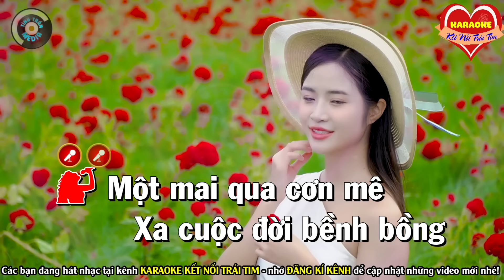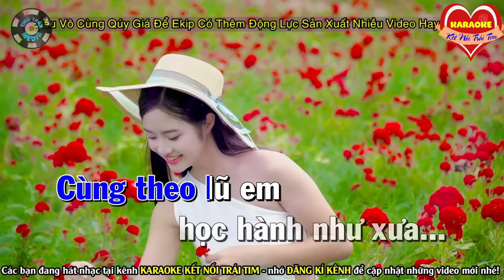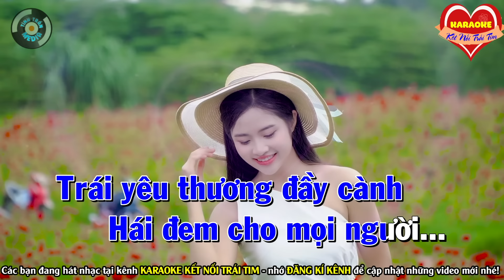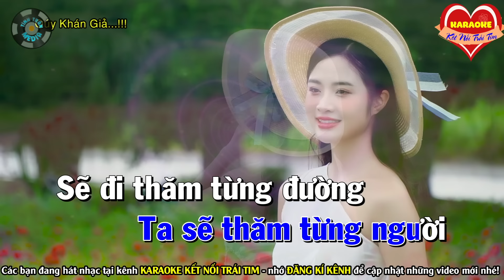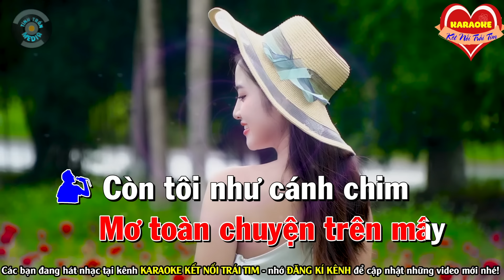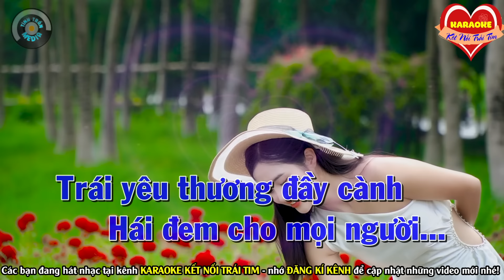✔️QUA CƠN MÊ ❖ Karaoke Thiếu Giọng Nam ➤ Song Ca Cùng Linh Đẹp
Bài hát : Qua Cơn Mê
Sáng tác : Trịnh Lâm Ngân
Thể loại : Karaoke Thiếu Giọng
Trình bày : Song Ca Cùng Linh Đẹp
► Đây là kênh chính thức của KARAOKE KẾT NỐI TRÁI TIM - Thuộc Hệ Thống Team TÌNH TRẦN MEDIA